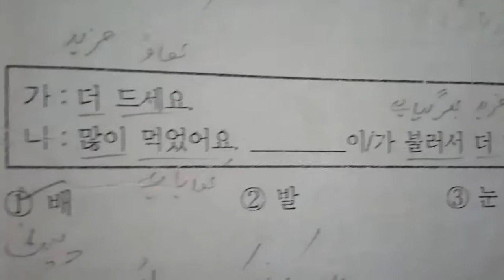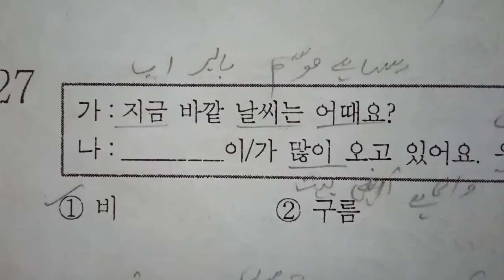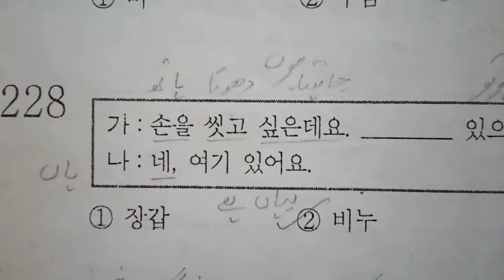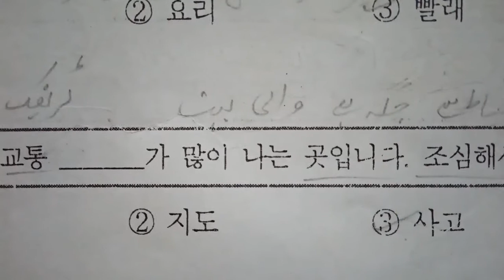Korean language book 2007 wali 220se230 vocabulary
Korean language book 2007 wali220se230vocabulary